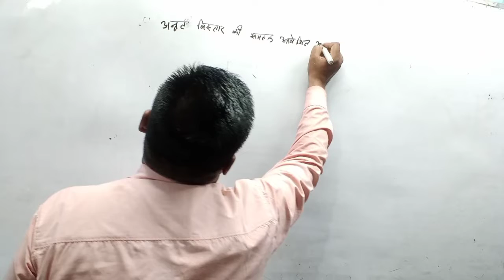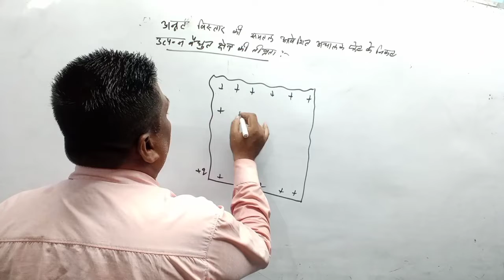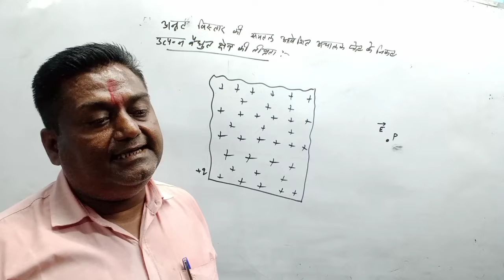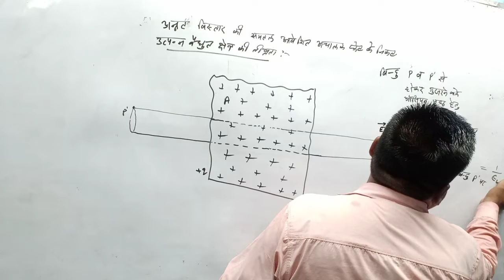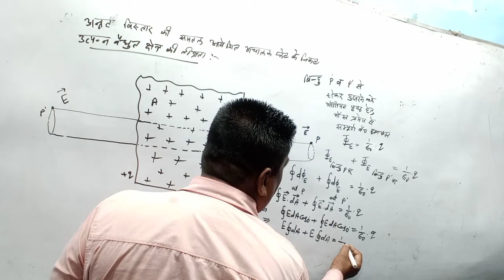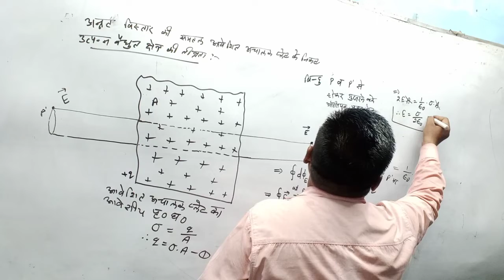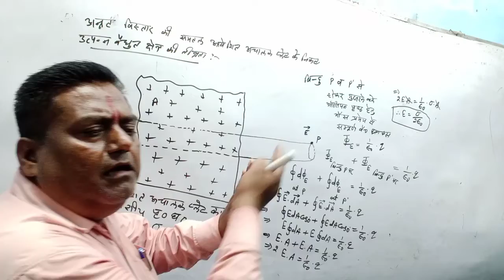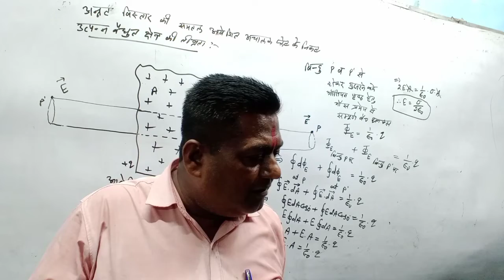July 7, 2022(2)